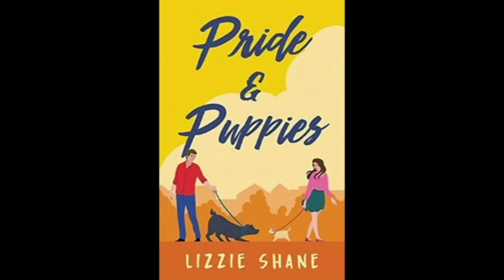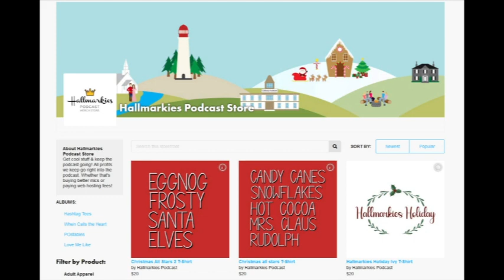ION Holiday Mysteries Recap with Amber Nielsen (Christmas Diamond, Dognapped and More)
Amber is back to talk about the 4 holiday mysteries from ION channel. Did you get to see any of these mysteries? What did you think?

Send us your feedback at